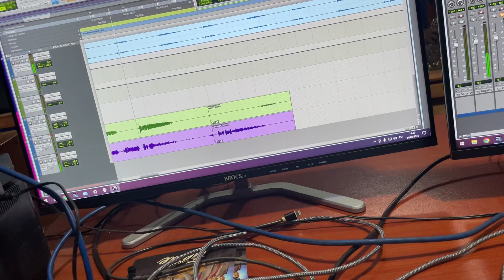Muy alegres trabajando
Alegres trabajando